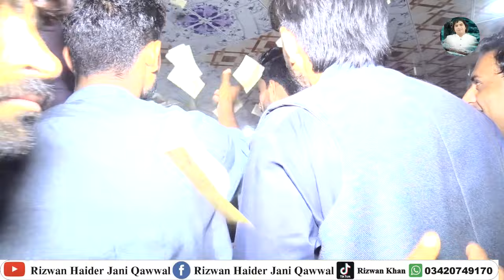Ham Na Baaz Ayen Gee Muhabat si Rizwan Haider Jani Khan Qawwal 2023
Ham Na Baaz Ayen Gee Rizwan Haider Jani Khan Qawwal 2023